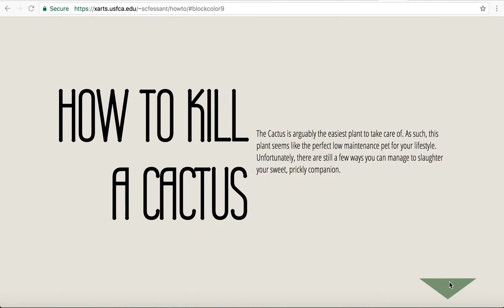How To Kill A Cactus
A video of interacting with a website I coded:-)